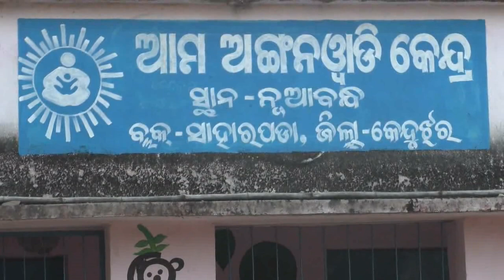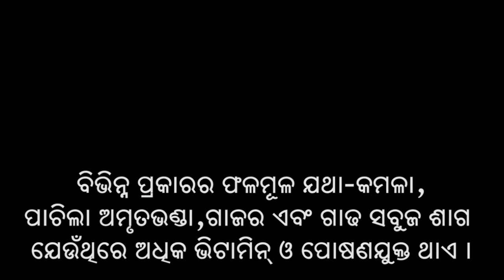Age Specific Complementary feeding_SAMVAD_Odisha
The video aims to orient the women groups on importance of age specific complementary feeding by showing the practices around managing exclusive breastfeeding and family support.